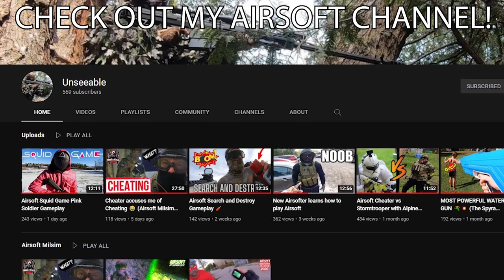SOLO THROWING KNIFE ONLY VICTORY! 🔪🏆 (NEW WARZONE PACIFIC CALDERA MAP GAMEPLAY) - MY FIRST GAME!!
WARZONE PACIFIC SOLO THROWING KNIFE ONLY VICTORY! 🔪🏆 (NEW CALL OF DUTY CALDERA BATTLE ROYALE MAP GAMEPLAY) - MY FIRST GAME!!
Today I possibly got a World Record on the new Warzone Map using literally only the throwing knives!!